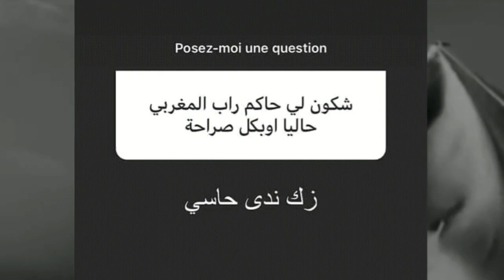الطراكات لي غايتلاحو بعد رمضان 🤯🤯⚡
DRARI MAX SHARE MAX LIKES 💕✌